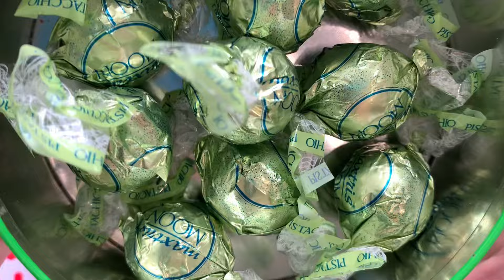Satisfying video | Rainbow Mixing All Candy in Magic 3 Bathtubs with M&m’s Green